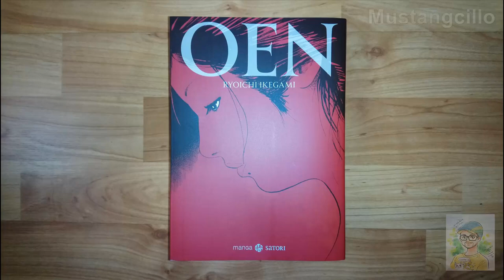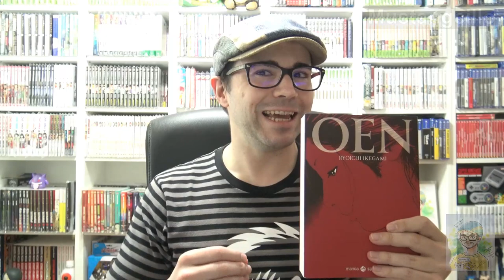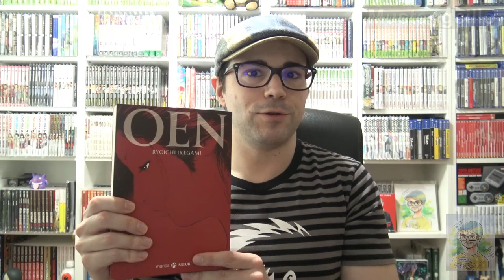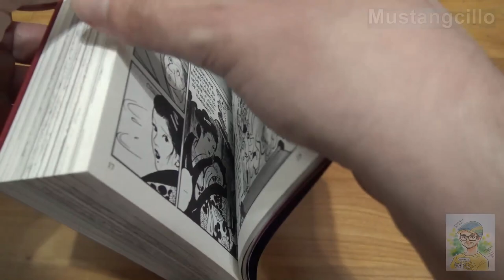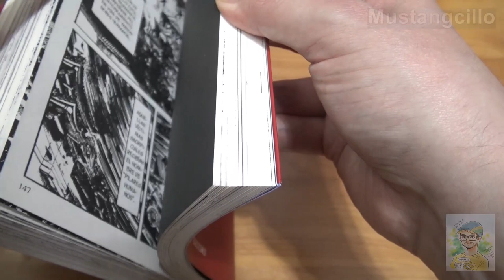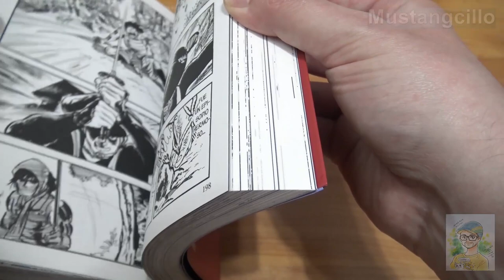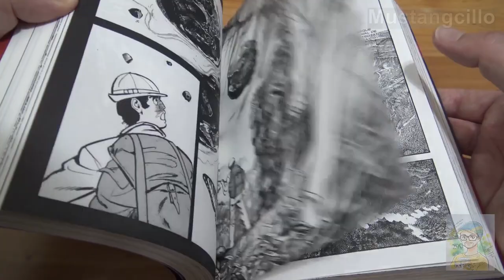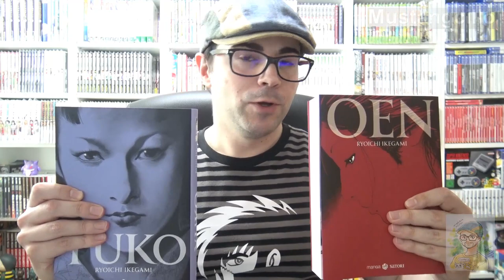Reseña manga 📚 OEN ★ Mustangcillo